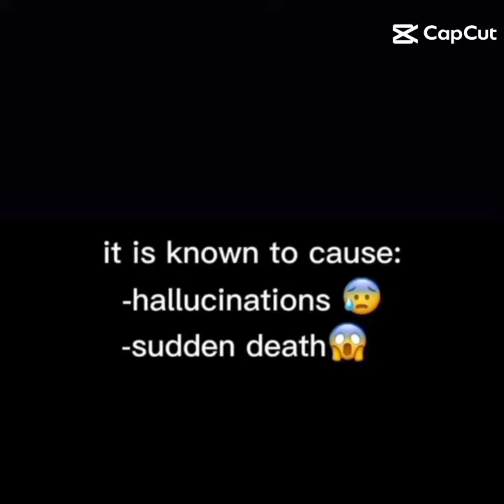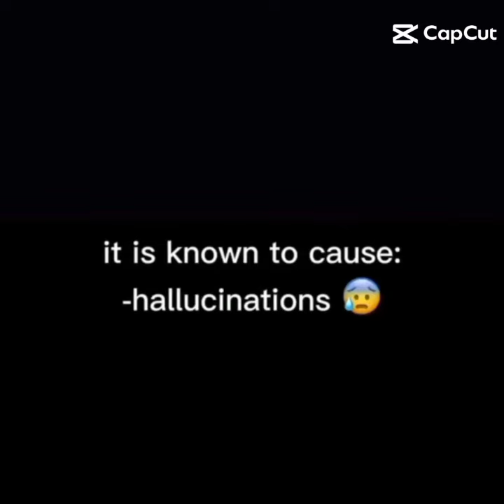scariest image meme compilation